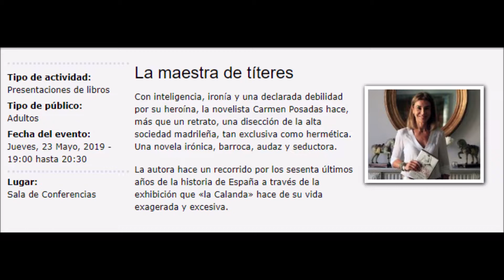Presentación del libro "La maestra de títeres" de Carmen Posadas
Con inteligencia, ironía y una declarada debilidad por su heroína, la novelista Carmen Posadas hace, más que un retrato, una disección de la alta sociedad madrileña, tan exclusiva como hermética. Una novela irónica, barroca, audaz y seductora. La autora hace un recorrido por los sesenta últimos años de la historia de España a través de la exhibición que «la Calanda» hace de su vida exagerada y excesiva.

Presentan: Carmen Morales, directora de la Biblioteca de Castilla-La Mancha, y Rocío Sánchez, de Librería Hojablanca.

Lugar: Biblioteca de Castilla-La Mancha